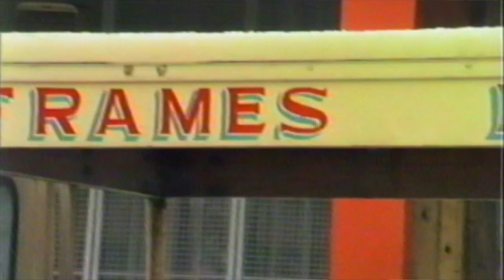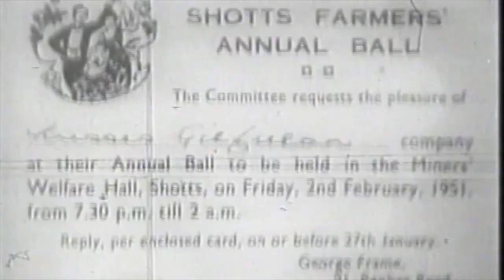Geordie Frame - Milkman -Shotts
This video is about Geordie Frame